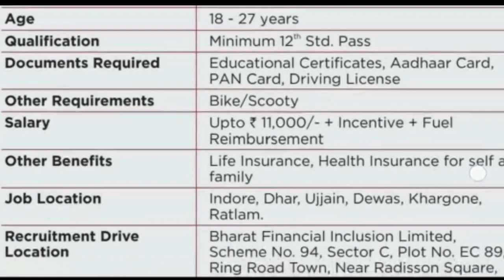Bharat Financial Inclusion Limited || Urgent Requirement 👆